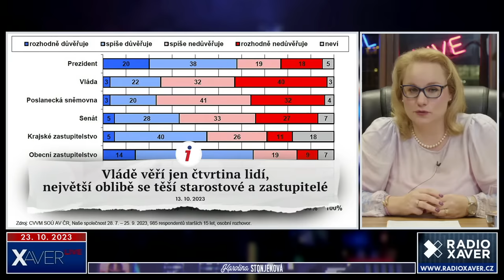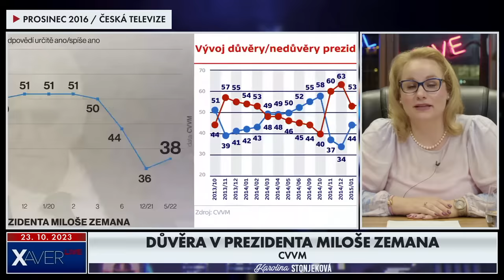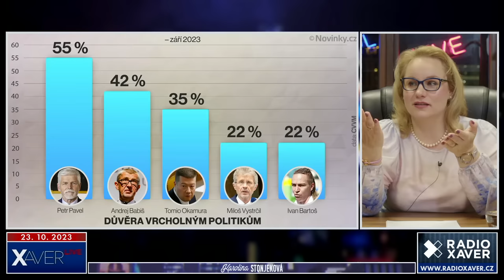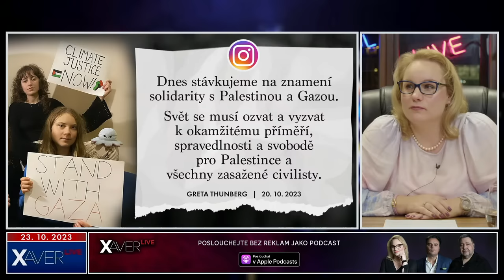Vystrčil má dlouhé vedení, Fiala továrnu na sliby a Pekarová je pro smích | Karolina Stonjeková #120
Karolina Stonjeková vystudovala politologii, mezinárodní vztahy, a také obor historická sociologie. Celý profesní život se ale živí prací v komerčním sektoru a pracuje jako PR konzultantka.